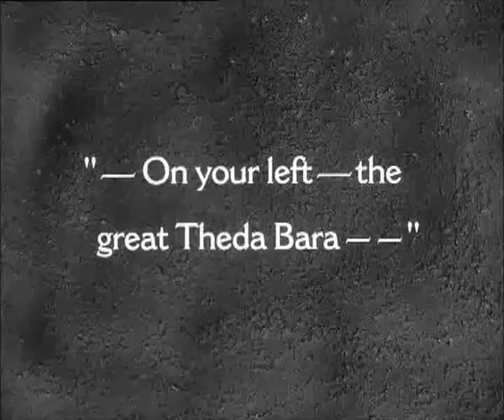Theda Bara in 45 Minutes from Hollywood 1926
This 12 second clip is the entirety of Theda Bara's appearance in the 1926 Hal Roach silent film 45 Minutes from Hollywood